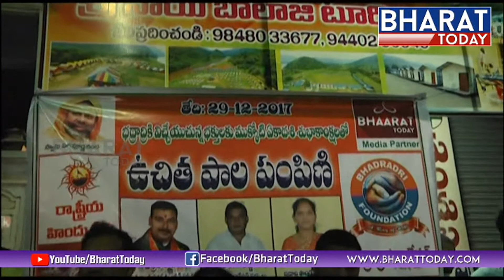Mukkoti Ekadasi Celebrations At Bhadradri | RHS | Bhadrachalam Temple | Bharattoday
Mukkoti Ekadasi Celebrations At Bhadradri | Bhadrachalam Temple | Bharattoday